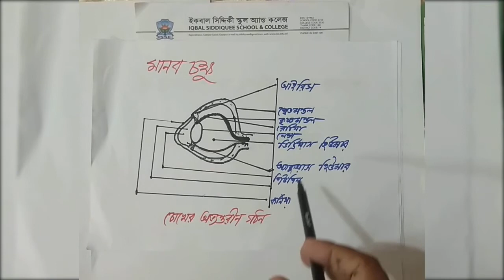বিজ্ঞান || ৮ম শ্রেণি || একাদশ অধ্যায় || চোখের গঠন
Hasmot Ullah
Lecturer